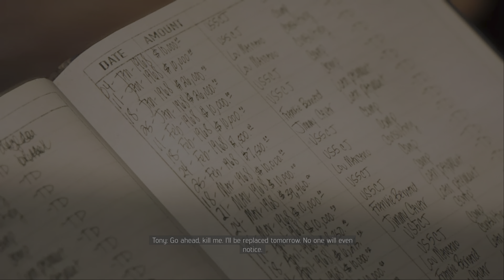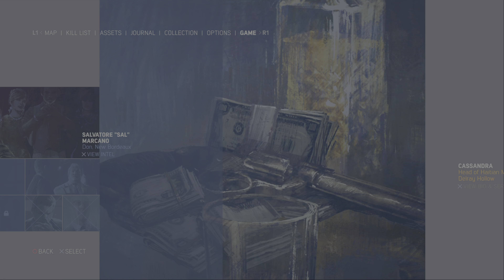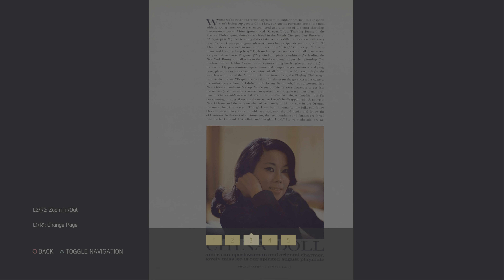Mafia III Definitive Edition PS5 4K PART #15